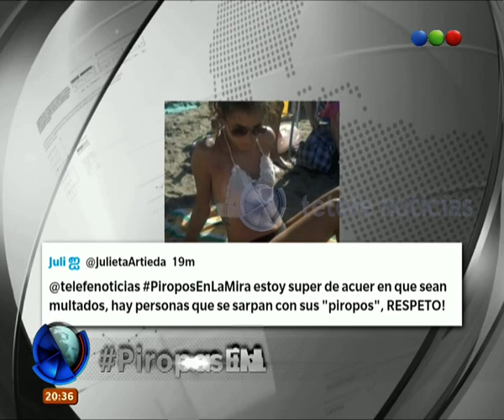PiroposEnLaMira - Telefe Noticias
A través del PiroposEnLaMira convocamos a los usuarios de Twitter a qué nos cuenten que opinan sobre los piropos callejeros. ¿Cuál es tu opinión?